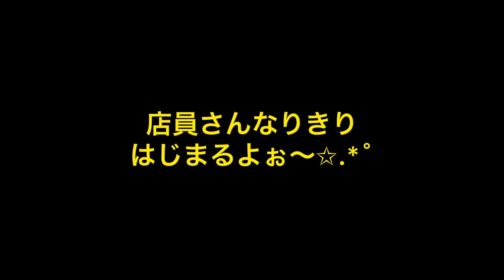【なりきり】頑張り屋さんな店員さん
こちらの玩具はタジタリーさんの玩具です🥰🤲
たくさん入っていて。エプロンとコック帽子まで❤️❤️完全になりきって楽しそうでした🥺💓
みなさんもよかったらチェックしてね🥰💕💕

製品名：ままごとおもちゃ４９点セット
原価：2180円
コードの有効期間：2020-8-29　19:00JST~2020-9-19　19:00JST

製品名：ティーセット53点セット（コック帽、調理エプロン付き）
原価：2580円
15％off：1935円

(１)：この動画の音楽
詳細
曲
Fractures (feat. Nevve)
アーティスト
Illenium
アルバム
Awake
The District（Seeking Blue の代理）; Kobalt Music Publishing, Warner Chappell, UNIAO BRASILEIRA DE EDITORAS DE MUSICA - UBEM, LatinAutor - Warner Chappell, AMRA, CMRRA, ASCAP, Muserk Rights Management, LatinAutor、その他 18 件の楽曲著作権管理団体
曲
Hypnotized
アーティスト
DEAMN
曲
Save Me
アーティスト
DEAMN
曲
Rendezvous
アーティスト
DEAMN
曲
Summer Love
アーティスト
DEAMN
曲
Reverie (feat. King Deco)
アーティスト
Illenium
アルバム
Ashes
曲
DEAMN
曲
Without You
アーティスト
DEAMN